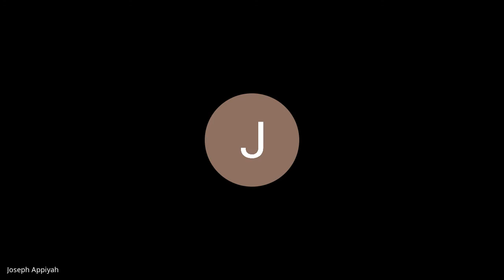ResearchHub Community Call - January 3, 2022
A recording of ResearchHub's community call discussion from January 3, 2022
This week we discussed:
1) Feedback on the Editor program so far + inactive Editor notification policies
2) Nested Hubs - worth introducing? How should the nesting structure be decided (which hub is nested in which)?
3) Discussed removing DOI requirement for paper submissions
4) Discussed how we could do the DAO votes (for editors and/or olympusDAO)
5) Cost/benefits of Ethereum vs. L2 chain